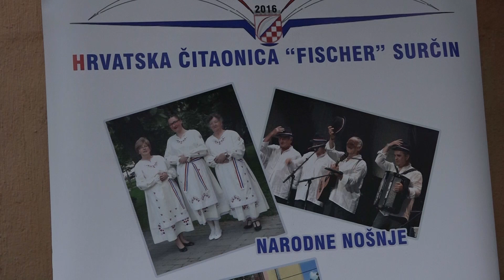Surčin: Sedam godina rada Hrvatske čitaonice "Ficher"